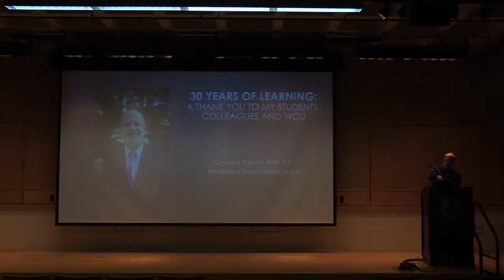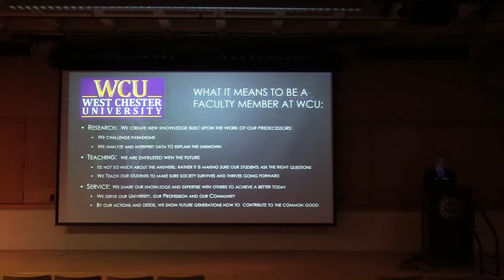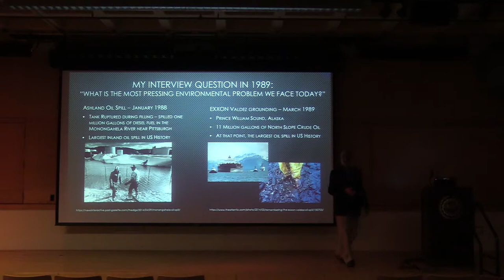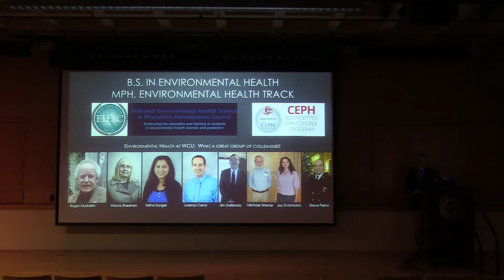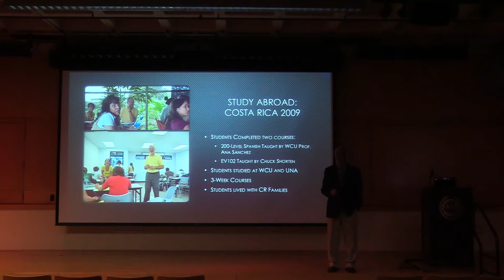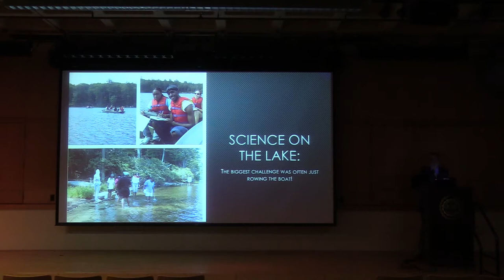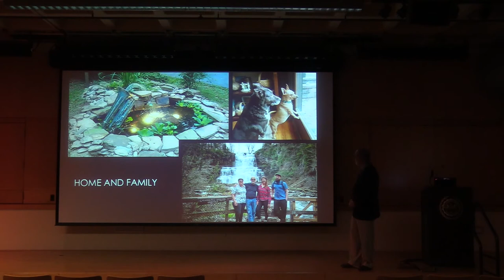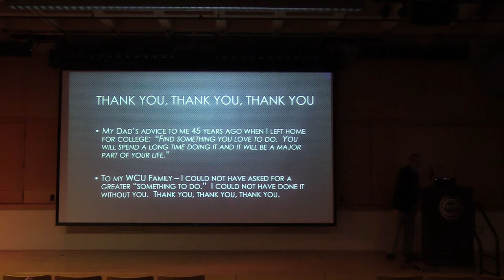CHS Legacy Lecture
Chuck Shorten Legacy Lecture

April 25, 2019 @ West Chester University